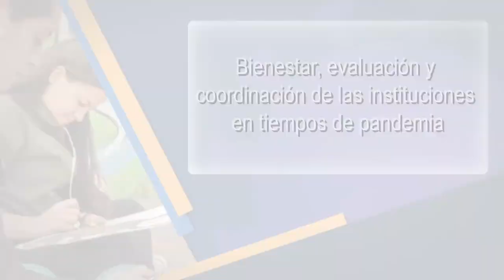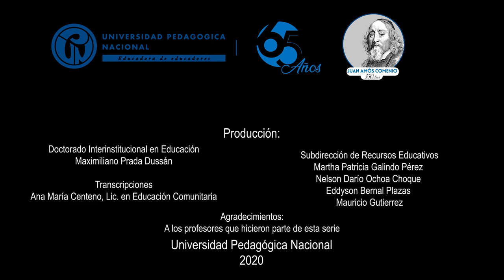Bienestar, evaluación y coordinación de las instituciones en tiempo de pandemia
El confinamiento ha obligado a las instituciones educativas a desarrollar nuevos métodos de comunicación y pensar en las formas de evaluación.

Mauricio Bautista y Emilio Diaz Ballén